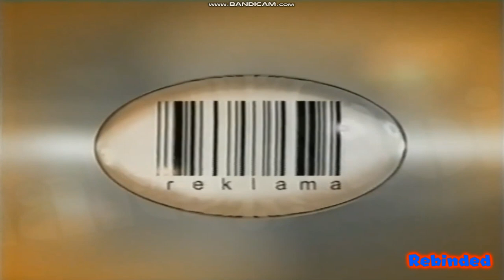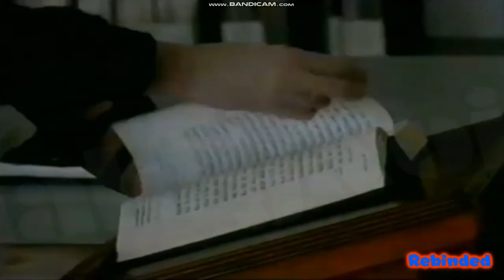Reklama Logo History (Part 1) (Polsat,TVP Polonia,TVP1)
Chapters:
0:00 - Intro
0:10 - Polsat Reklama (In & Out)
1:08 - TVP Polonia Reklama (In & Out)
1:39 - TVP1 Reklama (In & Out)
8:15 - Outro

Credit To AnalogNoise & Telewizyjny Archi - zawieszony For The Video

Coming Up This Reklama Logo History

Coming Soon To Reklama Logo History Part 2 (TVP1,TVP2,TVP3) Jan,20,2021